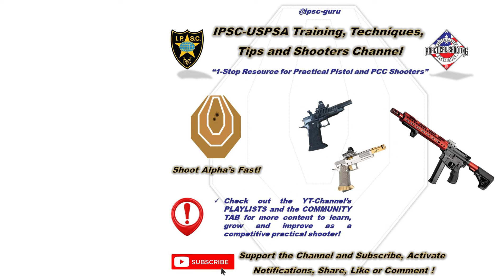IPSC Handgun Training - 9 Stages in speed mode - 14082024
3rd & 1st person view video with performance analysis of my IPSC HG training with 9 stages focused on speed. More interesting Practical Shooting content in Special Topic Playlists and on the "Community Tab" on my Channel! DVC

00:00 Start & Stage 1
00:16 Stage 2
00:34 Stage 3
01:35 Stage 4
02:06 Stage 5
03:14 Stage 6
03:54 Stage 7
04:35 Stage 8
04:52 Stage 9

Gun: HPS Open Master in 9 mm Major

DVC!